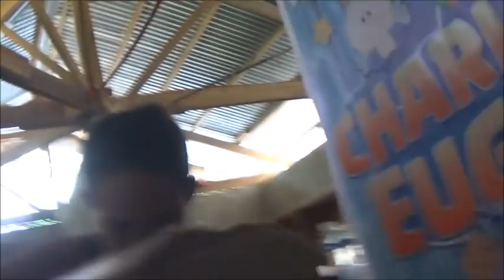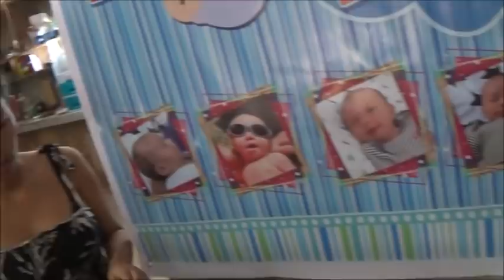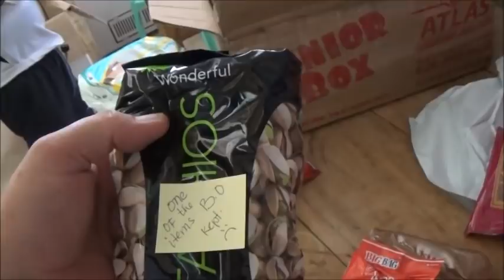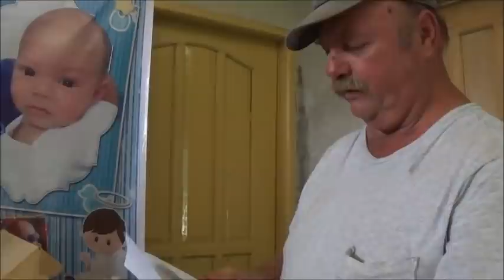Part 2 Opening Up A Balikbayan Box From Grace